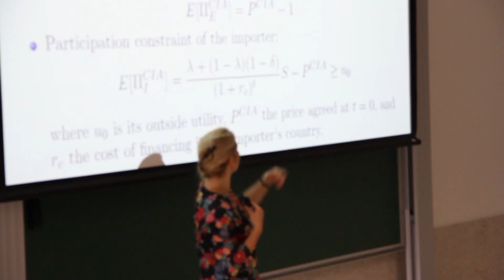Beata Javorcik: "Grin and Bear It: Producer-financed Exports from an Emerging Market"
Beata Javorcik es profesora de Economía en la Universidad de Oxford. Su programa de investigación se centra en la identificación de las políticas a través de las cuales los países en desarrollo pueden utilizar la integración internacional para facilitar su crecimiento económico. Beata Javorcik impartió un seminario organizado por el proyecto Navarra Center for International Development del ICS en noviembre 2014 sobre la financiación de las exportaciones de los países en desarrollo centrándose en Turquía.
Banu Demir (Bilken University) y Beata Javorcik son las autoras del artículo "Grin and Bear it: Producer-Financed Exports from an Emerging Market" expuesto en este seminario.